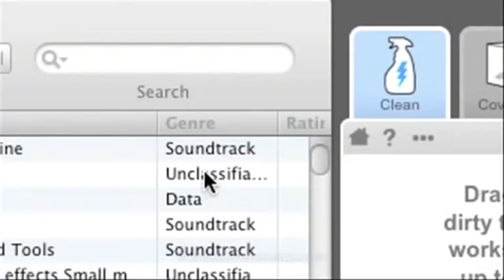Biz shows us what he needs